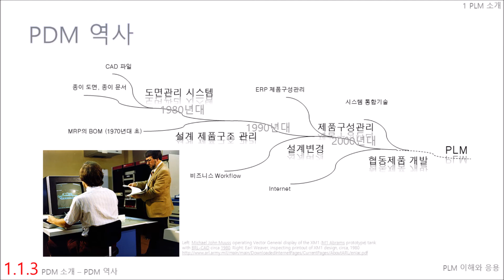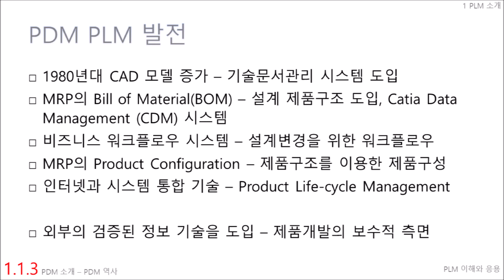010103 PDM 역사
PLM 교재, 'PLM 이해와 응용', 퍼플, 2004 초판 발행